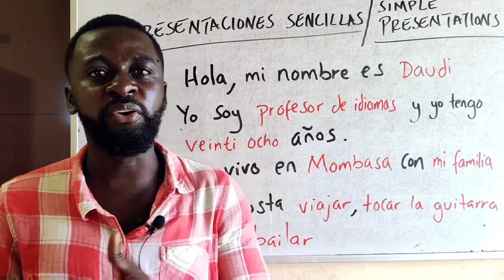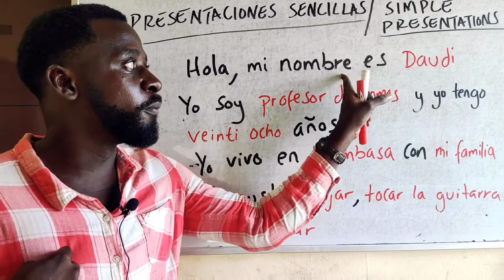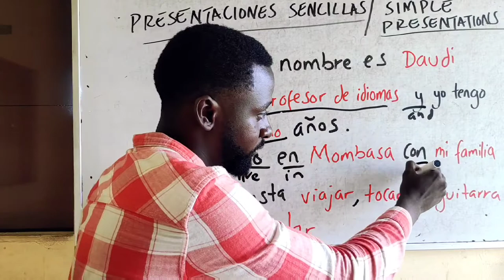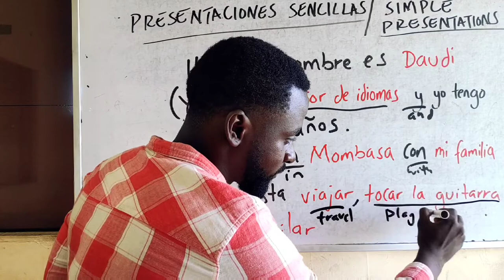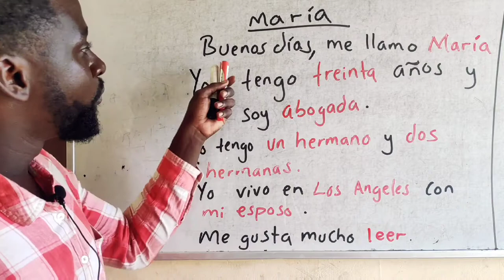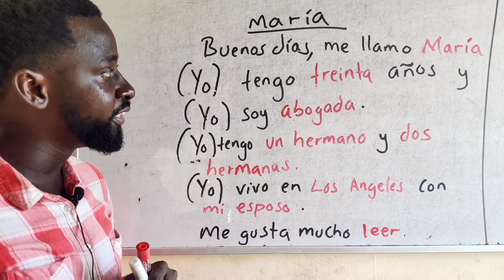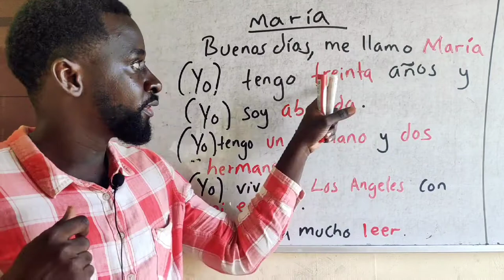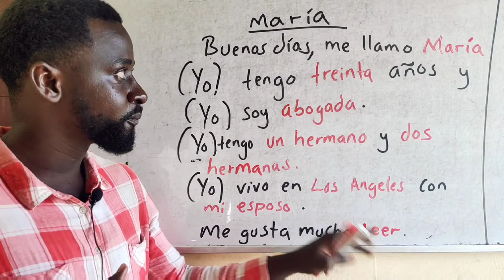Learn Spanish: The first lesson (simple presentations)